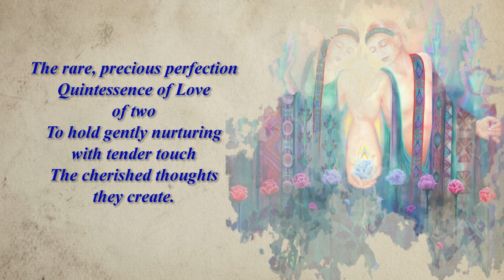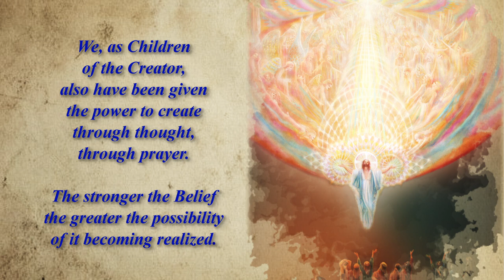The Visionary Art of Catherine Andrews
A small sampling of the celestial music and paintings by Catherine Andrews. Edited by Chris Toussaint